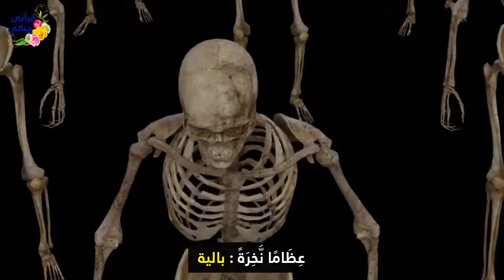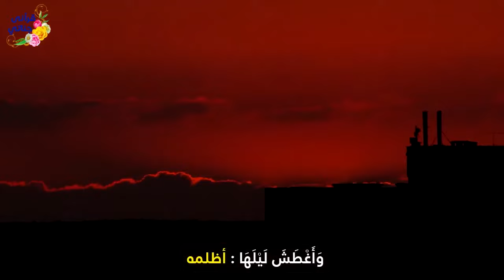تفسير سورة النازعات من آية 1 إلى نهاية السورة